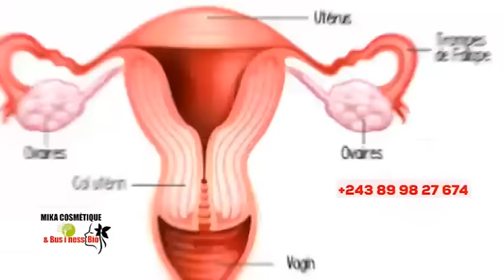🔥DAKUMUDA ENTRE LA VIE & LA M0RT, ASENGI PARDON, SATAN AZO BETA YE + FERRÉ ARENA, SUIVEZ !